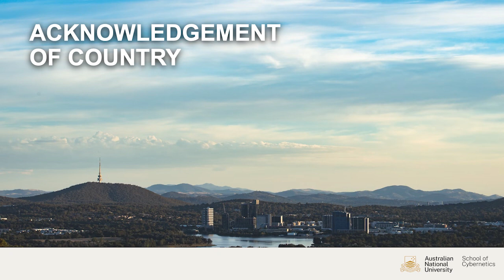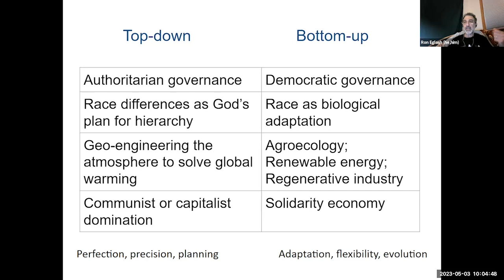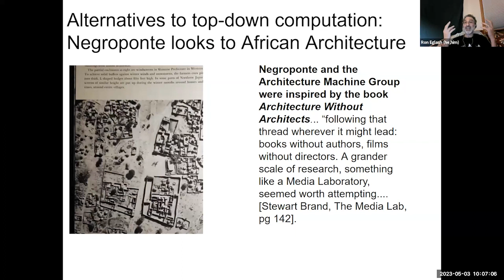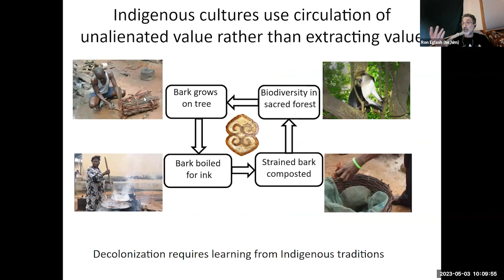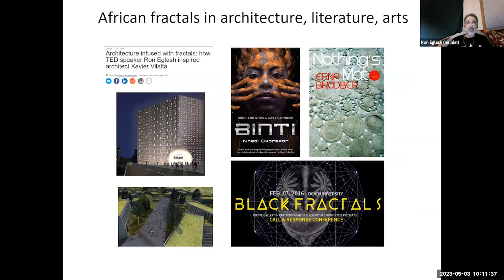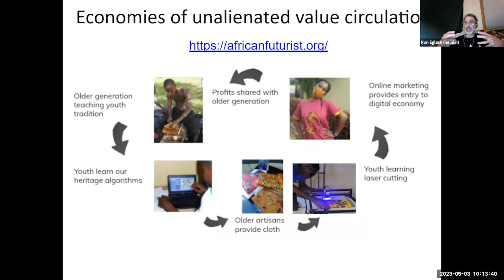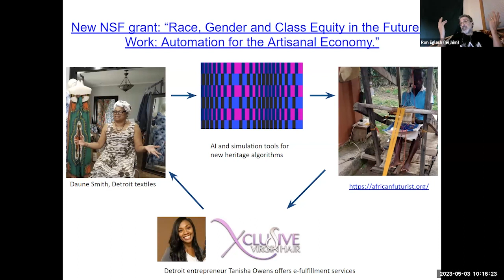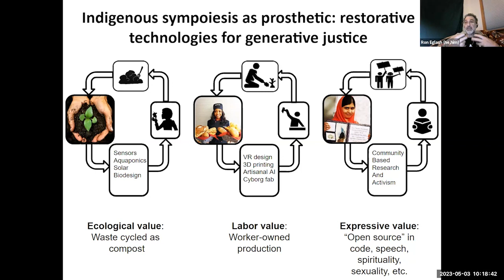Cybernetics Snacks: Ron Eglash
In this Cybernetics Snack, Ron Eglash serves up ethnomathematics and social justice infused with systems science and indigenous histories.

Find a take-home Snack Pack of resources linked to this talk

Cybernetics Snacks is a speaker series of virtual bite-sized talks with leading voices in the cybernetics conversation. In the 30-minute public conversation, we invite all speakers to respond to the same four questions – but every speaker and every talk is completely different!

The series is convened by the ANU School of Cybernetics, whose mission is to establish a new cybernetics as an important tool for navigating major societal transformations.